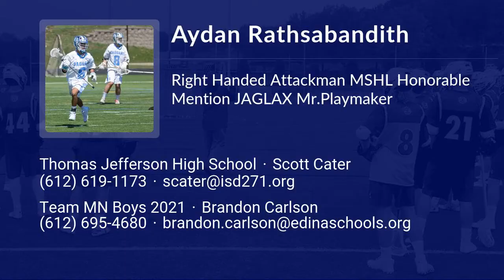Aydan Rathsabandith Lacrosse Highlights | MN 2021 | Att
Aydan Rathsabandith Recruiting Video.